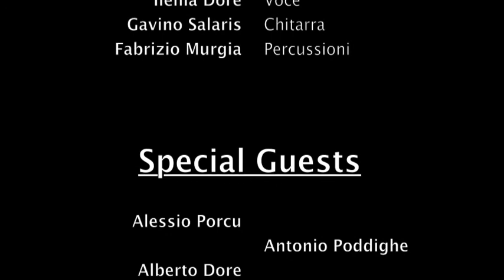EVOLUTION + Special Guests Live @ University Pub - PARTE 1/5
EVOLUTION

Ilenia Dore: Voce
Gavino Salaris: Chitarra
Fabrizio Murgia: Percussioni

Special Guests:
Alberto Dore, Alessio Porcu, Antonio Poddighe, Marta Pedoni.

Live @ University Pub, Sassari
Venerdì 03/12/2010